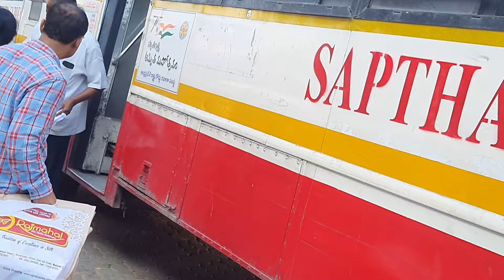तिरुपति बालाजी का दर्शन कैसे करे ? | Tirupati balaji | तिरूपति बालाजी भाग 3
How to reach Tirupati Balaji Temple
What is the best way to reach Tirupati?
तिरुपति पहुंचने का सबसे अच्छा तरीका क्या है?
शनिवार का दिन उन सभी लोगों के लिए आदर्श है जिनके कुलदेवता बालाजी हैं। बुधवार बुद्ध या बुध का दिन है जिसके स्वामी महाविष्णु हैं, बालाजी महाविष्णु के अवतार हैं, इसलिए बुधवार आदर्श है।